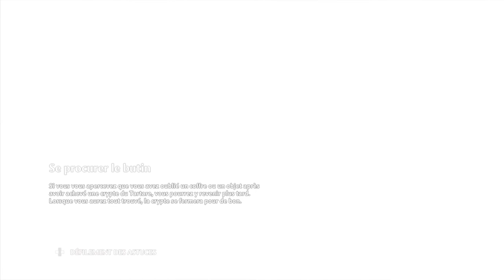Immortals Fenyx Rising - Cauchemar #19